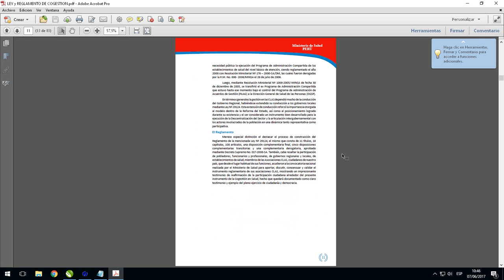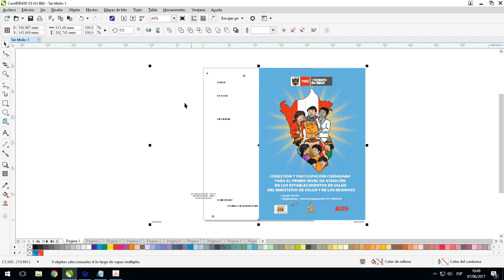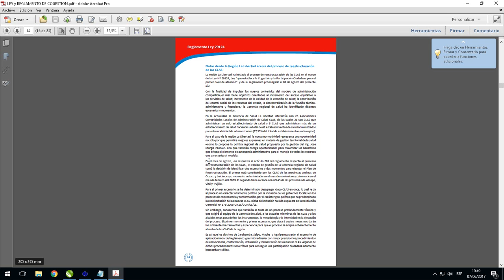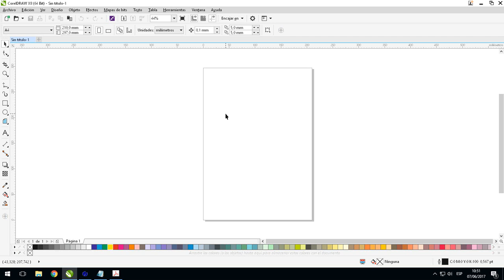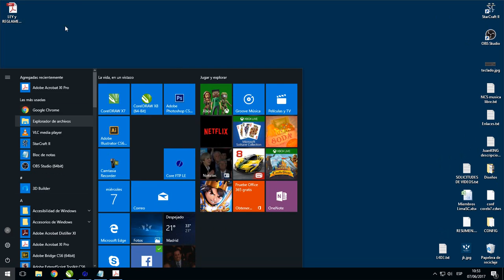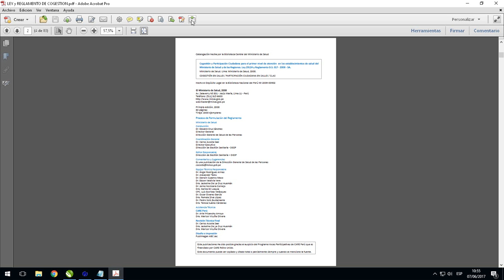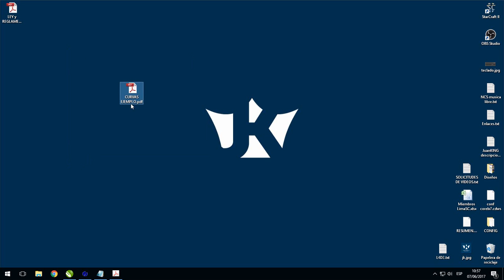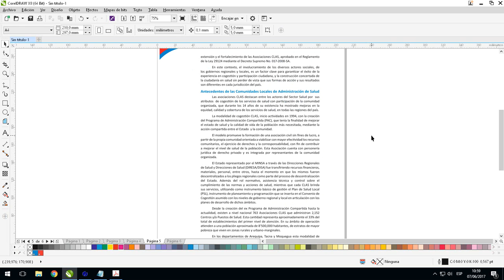Como Pasar PDF a CorelDraw sin Problemas convertir texto de PDF a Curvas Capitulo 34 JuanKING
Hola me pueden apoyar hasta 1 dolar es mucho gracias..

Descargar AcrobatXIPro Full JK    ACTUALIZADO 23/03/2020
SOLO ESPERA 5 SEGUNDOS Y DALE CLICK A SALTAR PUBLICIDAD (parte superior derecha)

Como Descargar Corel Draw x7 full Gratis
Programa

Como Descargar Photoshop CS6 Gratis
Programa